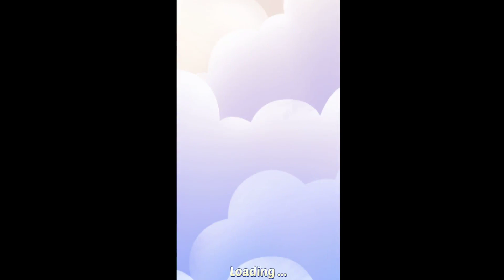Blast Fever - Tap to Crush & Blast Cubes （Gameplay Android）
_2020_ _match blast_ gameplay mobilegame androidgames newgame _game1_